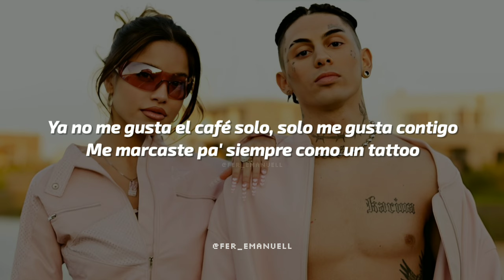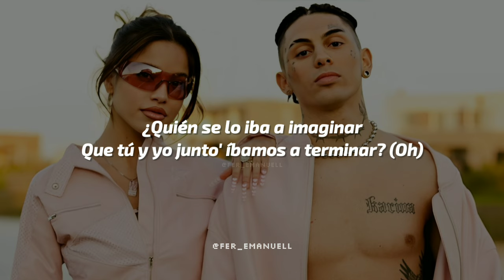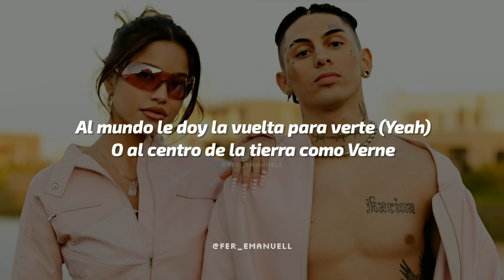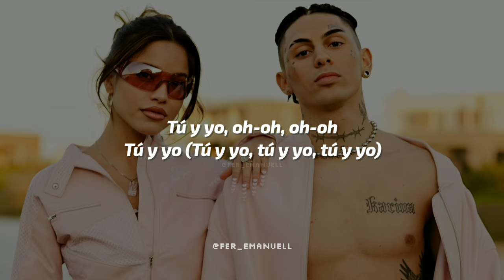KHEA, Emilia - TU Y YO || LETRA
khea, emilia - tú y yo letra 🎶

▪︎Letra de "TÚ Y YO"

Emilia, mami
KHEA, yeah
Yeah (Sike!)
Tú tan bella y tan delicada
Yo tan loco y desordena'o (Desordena'o)
Tú estudiante y vegetariana
Yo cantante indisciplina'o (Indisciplina'o)
Ya no me gusta el café solo, solo me gusta contigo
Me marcaste pa' siempre como un tattoo
A ti te gusta mi locura y a mí esa cordura tuya
Solo quiero una rutina si estás tú

Tú y yo somos como el ying y el yang
Mary Jane y Spider-Man
Tú-Tú y yo, sin que importe nada más
No se me ocurre mejor plan
Que tú y yo (Tú y yo), una casa frente al mar
Algo rico pa' tomar
Tú y yo (Tú y yo), arrancamo' en el sofá
Y vamos a la cama para—

Tú y yo, oh-oh, oh-oh
Tú y yo

¿Quién-Quién-Quién se lo iba a imaginar (¿Quién, quién, quién?)
Que tú y yo junto' íbamos a terminar? (Oh)
Ahora soy tu RiRi y vo' mi A$AP (Yeah)
Me pongo tu hoodie con olor a Bond 9
Le encanta que le pase el humo sabor a cereza
Y cuando este culo encima le pesa (Mm-hm)
Tú no tienes comparación
Y aunque estemo' lejo' siempre me acuerdo de vos, por eso

Tengo nuestra foto de fondo de pantalla
Como un perro de la calle, te sigo a donde vayas (A donde vayas)
Es que lo que siento es tan único
Eres tú la musa de mi música, yeah
Contigo no me hace falta público (No-oh)
Mi show favorito e' cuando estamos solos—

Tú y yo (Tú y yo) somos como el ying y el yang
Mary Jane y Spider-Man (Tú y yo, tú y yo)
Tú-Tú y yo, sin que importe nada más (Mm-hm)
Que tú y yo, una casa frente al mar
Tú y yo, arrancamo' en el sofá

Tú sabe', mami, que mi corazon es tuyo (Y-Yeah)
Dime qué castillo quiere', yo te lo construyo (Lo construyo)
Al mundo le doy la vuelta para verte (Yeah)
O al centro de la tierra como Verne
Y ahora que te tengo al la'o (Al la'o)
Me di cuenta que nunca estuve enamora'o (No, no)
Tú eres lo más rico que he proba'o (Oh-oh)
De ti tienen que hacer un sabor de hela'o

Ten-Ten-Ten-Tengo nuestra foto de fondo de pantalla
Como un perro de la calle, te sigo a donde vayas (Donde vayas)
Es que lo que siento es tan único (Único)
Eres tú la musa de este músico (Oh-oh), yeah
Contigo no me hace falta público
Mi show favorito es cuando estamo' solo'—

Tú-Tú y yo, arrancamo' en el sofá

Tú y yo (Tú y yo, tú y yo, tú y yo)